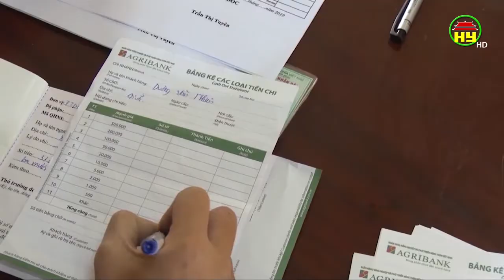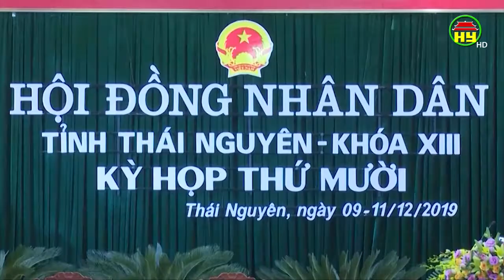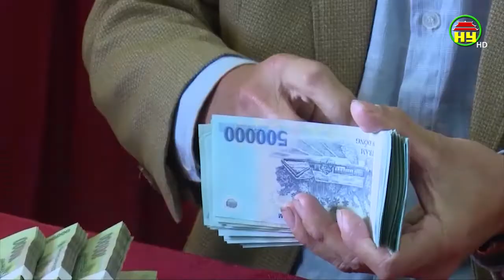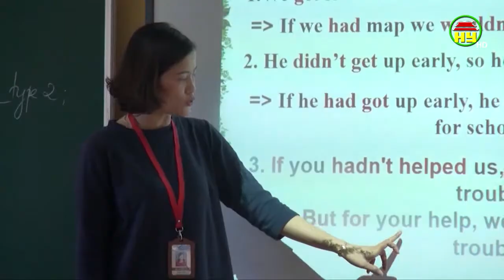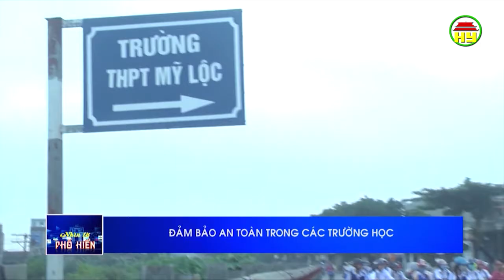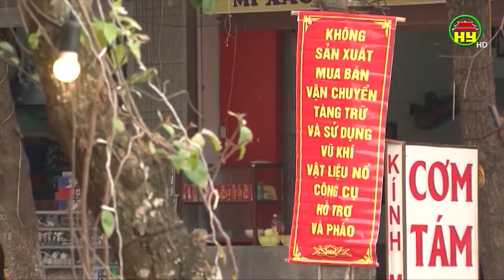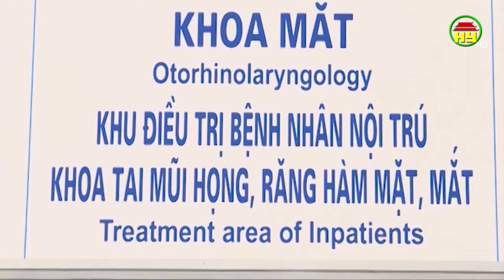Nhìn từ Phố Hiến thứ 7 ngày 11/01/2020